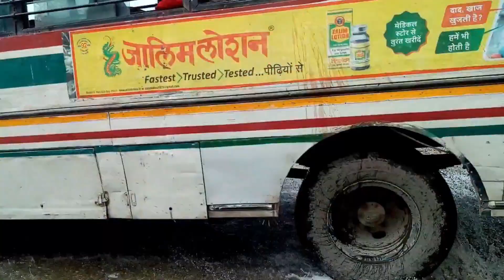Haridwar -Nazimabad-Dhampur-Moradabad road/हरिद्वार ,नजीमाबाद, धामपुर,मुरादाबाद रोड ।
रामपुर  बरेली लखनऊ ओर के यात्री हरिद्वार जाने के लिए मुरादाबाद धामपुर नजीमाबाद का रूट से जाते है जो की कई जगह से काफी खराब है ।

पूरे मार्ग में गड्ढे , सिंगल लेन, शहर ,कस्बे के अंदर की सड़क , डाइवर्जन और ग्रामीण ट्रैफिक (तांगा,ट्रैक्टर )का सामना होता है
बाकी जो रोड सही है वह भी हॉट मिक्स मशीन से नही बनी है तो काफी जंपिंग है
एक मात्र सुविधा यह है कि मुरादाबाद से हरिद्वार तक कोई पैसा टोल का खर्च नही होता है और रास्ते में कोई स्टैंडर्ड ढाबा नहीं है तो खाने पीने पर कोई खर्च नही होता ।
मुरादाबाद से हापुड़ _मेरठ_ मुजफ्फरनगर बायपास_ रुड़की होते हुए हरिद्वार का रूट लगभग 60 किलोमीटर ज्यादा है पर समय बराबर लगता है और वाहन और सवारी दोनो के लिए सुरक्षित भी ।

हां सुविधा का खर्च टोल और कई शानदार ढाबे पर अनायास रुक कर खाने का स्वाद ले कर चुकाना पड़ता है ।

रोड की वर्तमान में कंडीशन कैसी है बताने के लिए
इस बार इस रूट से रिकॉर्डिंग करते हुए आए है

निर्णय आप खुद ले ।